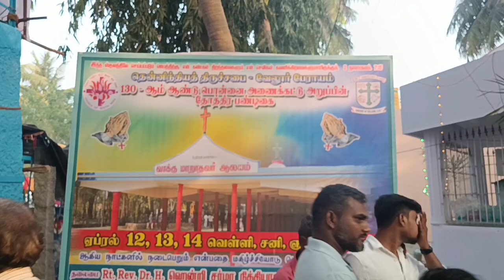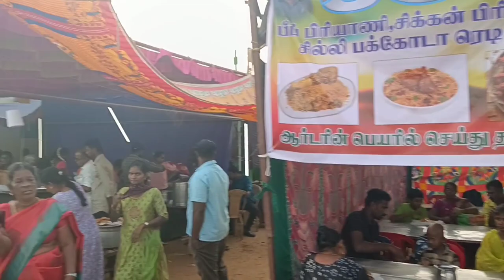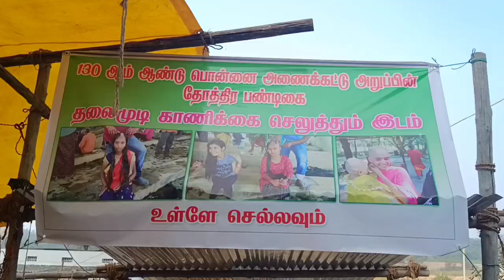CSI Ponnai Anaicut Church Festival 2024